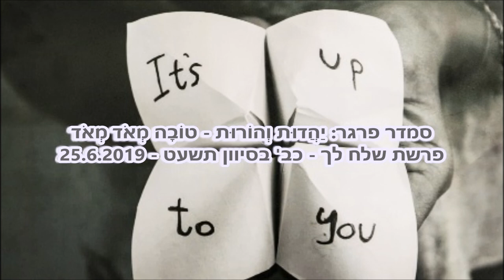יַהֲדוּת וְהוֹרוּת: טוֹבָה מְאֹד מְאֹד - פרשת שלח לך - כב' בסיוון ה'תשע"ט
האם היכולת לראות טוב היא באמת בחירה חופשית?
קוראים לפרשה שלנו פרשת חטא המרגלים, למרות שהמילה מרגלים, לא מופיעה אפילו לא פעם אחת בפרשה.
השורש ת-ו-ר, לעומת זאת, מופיע. 12 פעמים. (אולי אחד כנגד כל אחד מהשבטים...? 😉)
כתב המלבי"ם בפירוש שלו לפרשה מסביר שההבדל בין 'לתור' לבין 'לרגל' הוא בכוונת הלב של האדם.
מי שמרגל הוא מי שמבקש למצוא הרע, ומי שתר הוא מי מבקש למצוא את הטוב: "וַיֹּצִ֜יאוּ דִּבַּ֤ת הָאָ֙רֶץ֙ אֲשֶׁ֣ר תָּר֣וּ אֹתָ֔הּ אֶל־בְּנֵ֥י יִשְׂרָאֵ֖ל לֵאמֹ֑ר הָאָ֡רֶץ אֲשֶׁר֩ עָבַ֨רְנוּ בָ֜הּ לָת֣וּר אֹתָ֗הּ אֶ֣רֶץ אֹכֶ֤לֶת יוֹשְׁבֶ֙יהָ֙ הִ֔וא וְכׇל־הָעָ֛ם אֲשֶׁר־רָאִ֥ינוּ בְתוֹכָ֖הּ אַנְשֵׁ֥י מִדּֽוֹת׃"
כי אם אתם לא תרים (מחפשים) אחרי הדבר הנכון – יוצא ריגול. ואז בוחרים ברע במקום בטוב.

הוידאו הזה:
יַהֲדוּת וְהוֹרוּת – טוֹבָה מְאֹד מְאֹד – פרשת שלח לך - כב' בסיוון ה'תשע"ט – 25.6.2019

Smadar Prager: Yehadut ve Horut – Tova Meod Meod – Shlach Lecha – 22 Sivan 5779 – 25 June 2019